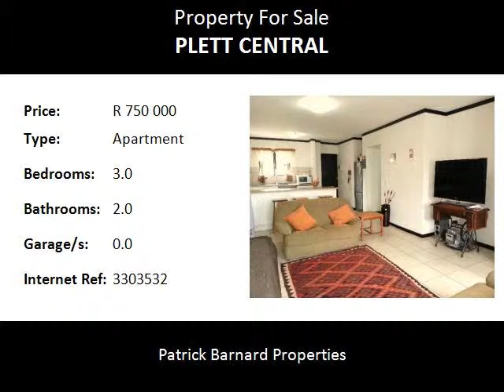3.0 Bedroom Apartment For Sale in Plett Central, Plettenberg Bay, South Africa for ZAR R 750 000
Bedrooms: 3.0
Bathrooms: 2.0
Garages: 0.0
Price: R 750 000

Property Description:

NEAT AS A PIN - APARTMENT FOR SALE IN PLETTENBERG BAY!

A very well looked after 3 bedroom 2 bathroom ground floor unit is for sale in a secure development close to town in the Bowtie area of Plettenberg Bay.

Santini Village is situated in the Bowtie area, close to medical facilities, churches, shops and restaurants. The spacious living area is open plan with the kitchen and opens onto a large and sunny north facing balcony.

The main bedroom has a full ensuite bathroom and the other two bedrooms share another full bathroom.

For peace of mind, the complex is a gated community with good security and access to the complex is by means of a motorised gate manned by 24 hour security.

An ideal investment and popular to buy and let.

Plettenberg Bay is a coastal town found along the Garden Route in the Western Cape of South Africa. Plett, it's a feeling!